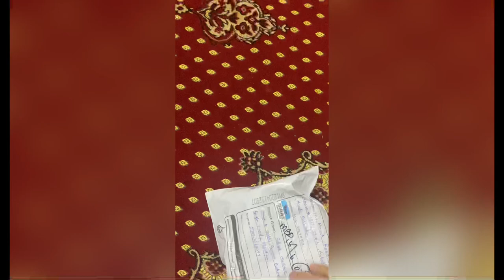THIS COOLING FAN MAKE MY IPHONE XR ZERO LAG🥶 | Pubg Mobile